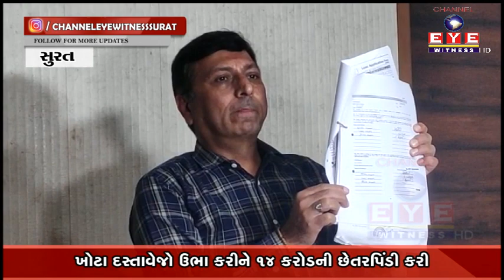પિતરાઈ ભાઈએ જ કરોડો રૂપિયાની ઠગાઈ કરી - HDFC બેન્કની મિલીભગતનો આક્ષેપ